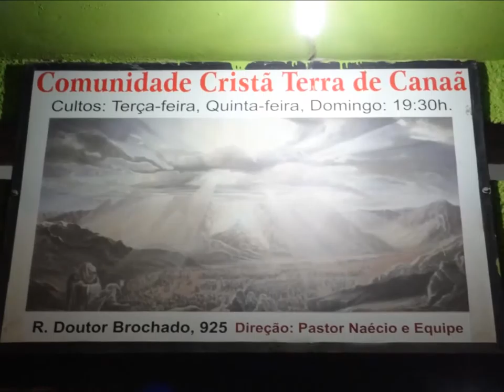Terra de Canaã....... 04 Agosto 2015 - Alto Vera Cruz - B H - M.G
Esse fez conhecer